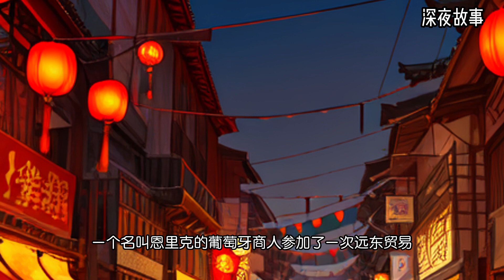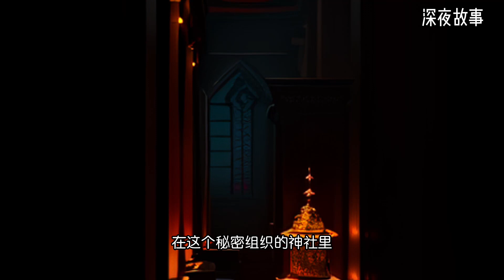忍者与丧尸的故事：恐惧的洗礼